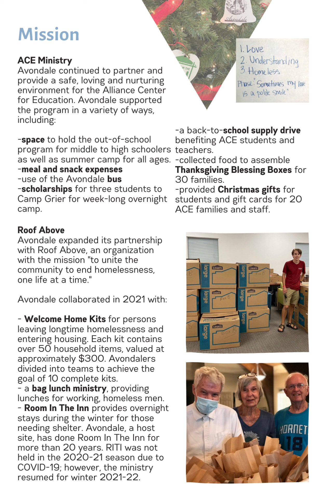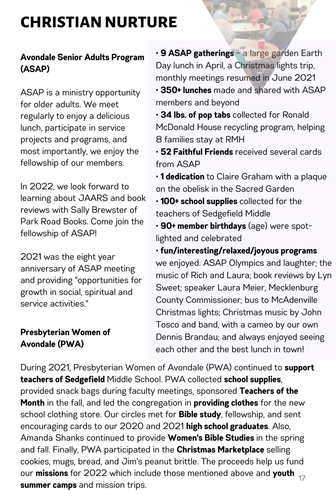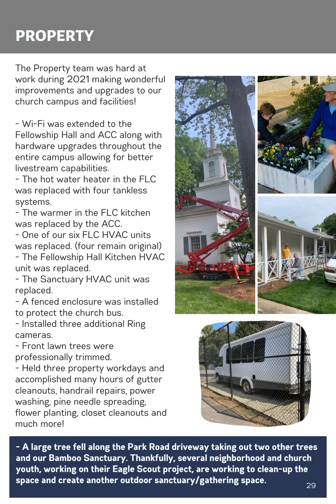Avondale Presbyterian Church - 2021 Annual Report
(this video features a correction)
Avondale Presbyterian's 2021 Annual Report
Clearly, 2021 was a challenging year. In so many ways 2021 was harder than 2020. As you take a look at this report, I hope you will see God at work through every event. May you be encouraged by how, in our most challenging of times, God is with us. With the strength of our faith community,
your commitment and support made so many things possible. Thank you to all for your contributions to our Avondale church and family.